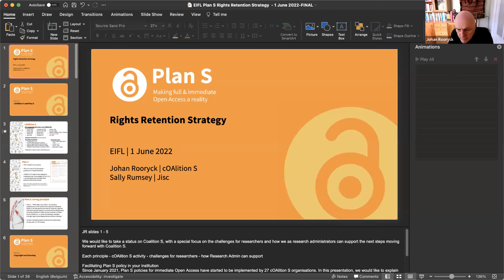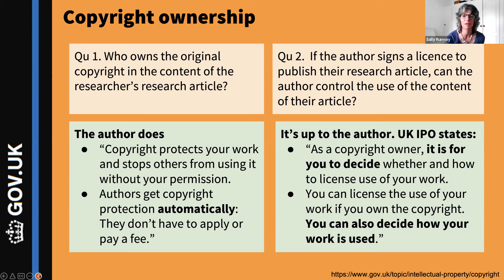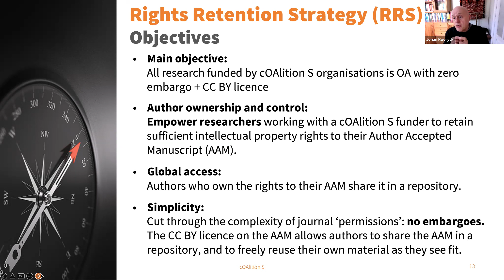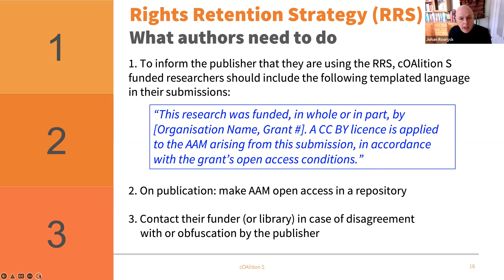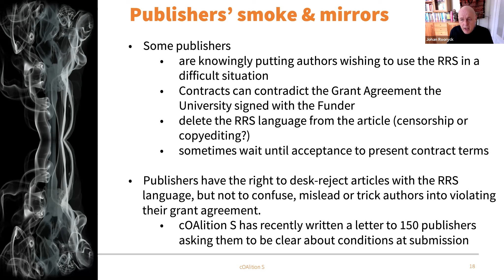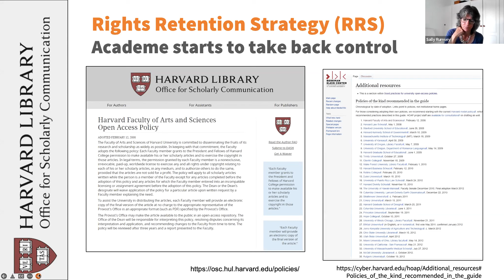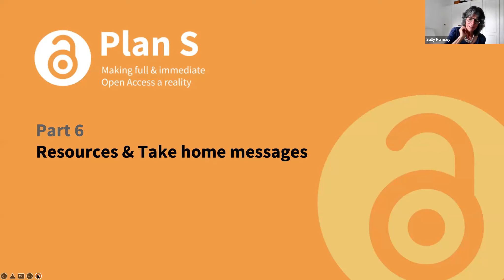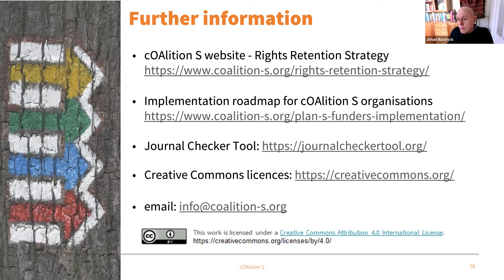Rights Retention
Joint EIFL and cOAlition S webinar with Sally Rumsey and Johan Rooryck about rights retention policies that enable authors to exercise the rights they automatically own so they can use their work as they choose. This includes the ability to deposit a copy of their Author Accepted Manuscript in a repository, and to provide open access to it without embargo and under an open licence. cOAlition S launched the Rights Retention Strategy in 2020 to give researchers who are supported by a cOAlition S organizations the freedom to submit manuscripts for publication to their journal of choice, including subscription journals, whilst remaining fully compliant with Plan S. This year (2022), to help researchers acknowledge and assert their rights, cOAlition S has launched an online campaign, under the theme ‘Publish with Power: Protect your rights’. The webinar provides updates on this campaign, the cOAlition S Rights Retention Strategy and the suite of freely available resources about the Rights Retention Strategy.